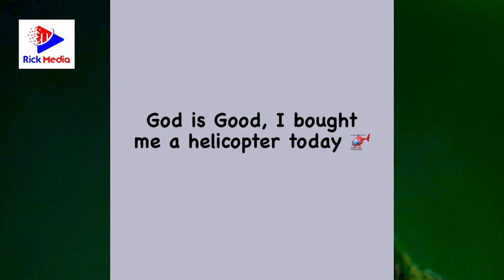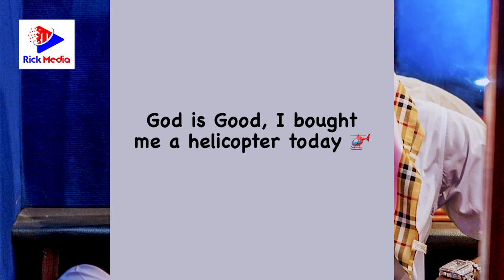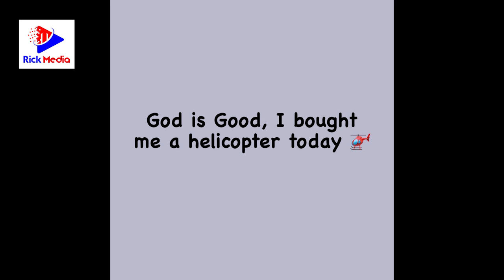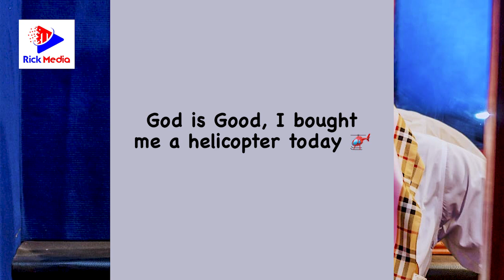DIAMOND anunua HELICOPTA/ Afunguka "Asante Mungu nimenunua HELICOPTA leo"